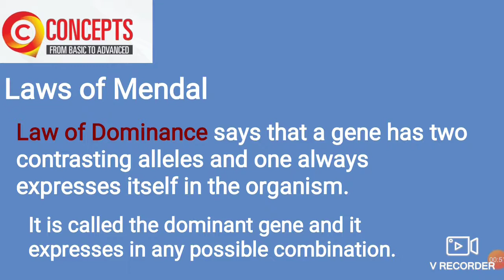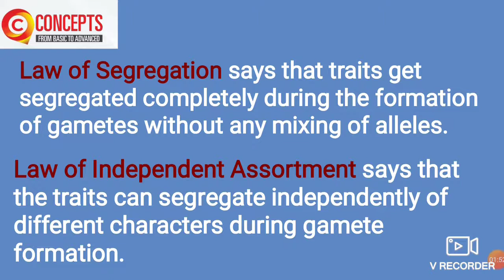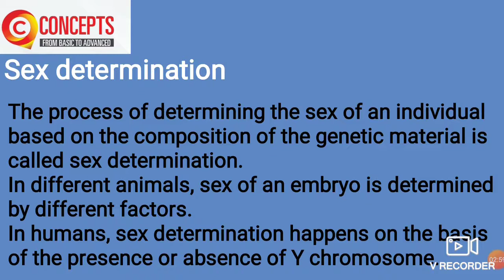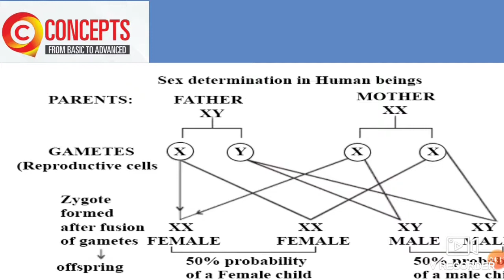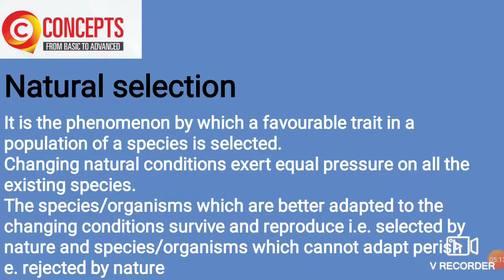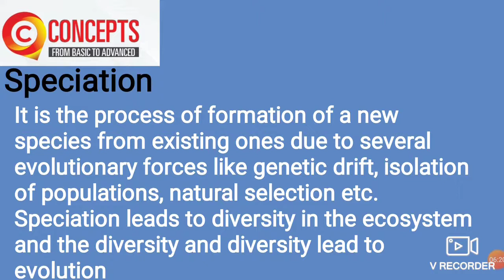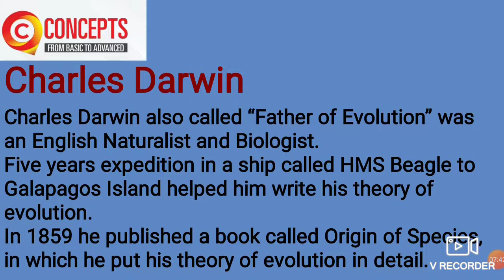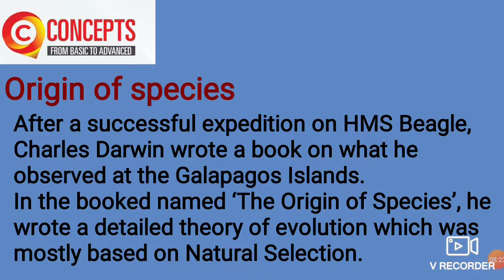HEREDITY AND EVOLUTION PART 2 CLASS 10TH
laws of mendal , sex determination ,  speciation  , charles darwin , origin of species